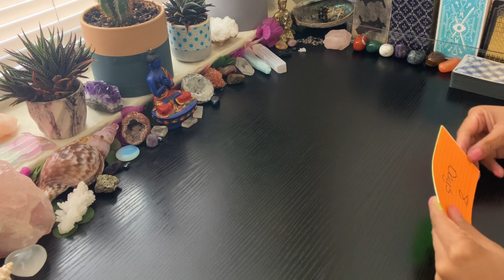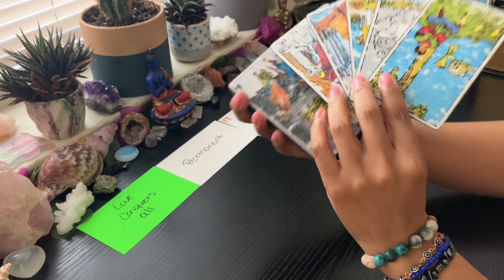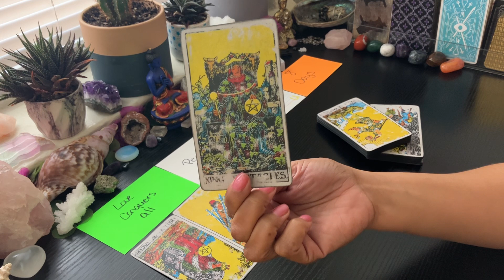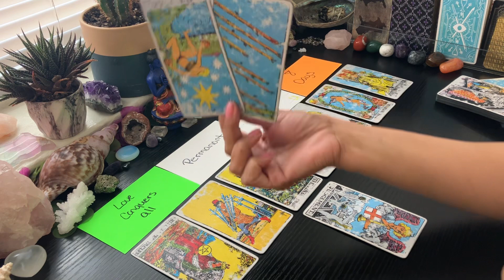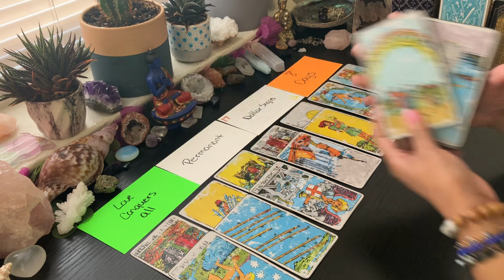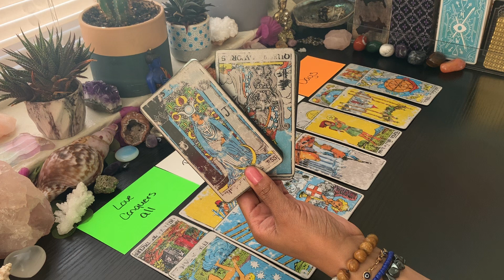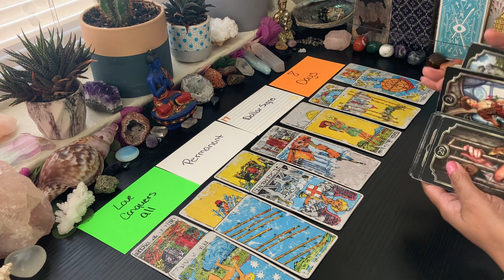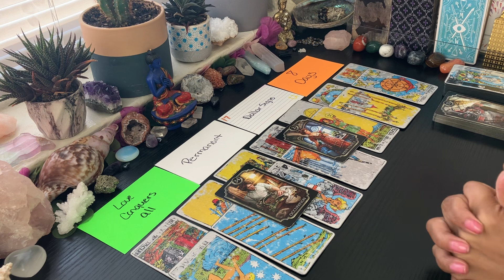THEY SWORE THEY WAS DOING SOMETHING🚫BLOCKED🚫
🌟JOIN MEMBERSHIP🌟